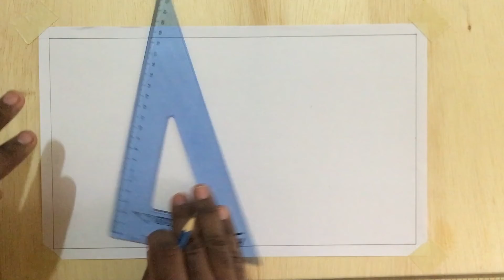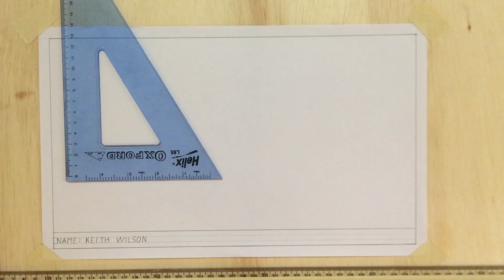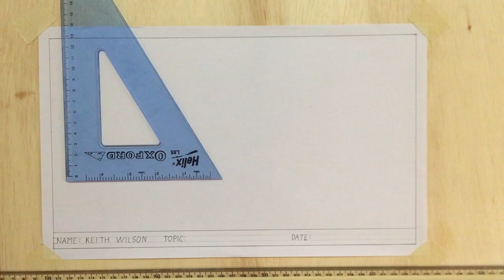TD 101 Ep. 3 Page Bordering & Title Block Creation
Welcome to the K Wilson Learning Center and welcome to episode 3 of TD 101. In this episode you will learn how to border your technical drawing paper as well as learn how to create a title block on your paper.

If you know how to set up you paper you can click on the following link that will take you to episode 2 of TD 101